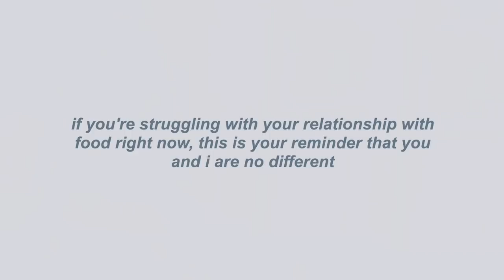ditching my dream career?! let's chat - eat with me :)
here's a chill little vid, some meal support for u hehe, just tryna get by at the mo so hope u enjoy nonetheless :)